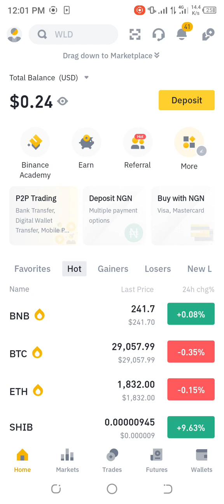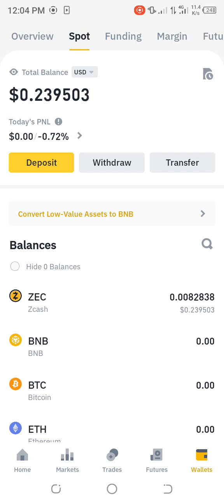Convert SweatCoin To USDT in Under 5 Minutes | Complete Money Guide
Sweatcoin, the app that turns your daily steps into digital coins, is a great way to earn extra cash. Sweatcoin's developers plan to make Sweatcoin a cryptocurrency that you'll be able to swap for other digital currencies like Bitcoin. In the meantime, you can trade your sweatcoins for products, gift cards, and even PayPal vouchers—real cash you can spend almost anywhere. This wikiHow article will show you how you can earn Sweatcoin on your Android, iPhone, or iPad.